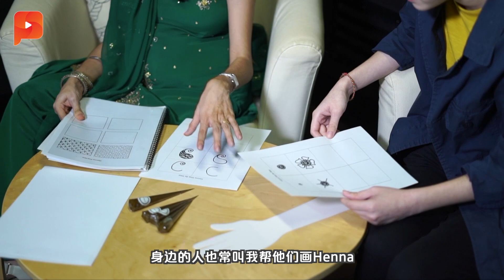红血球会爆裂？这种体质不能画Henna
Henna彩绘随街可见，但如果使用的是非天然染料，则有皮肤过敏的风险。而且绘画师Harinder一再叮咛，有两种人，是不能往自己身上画Henna的。